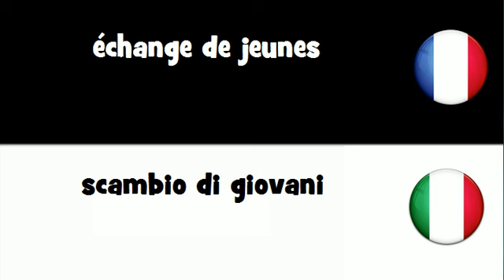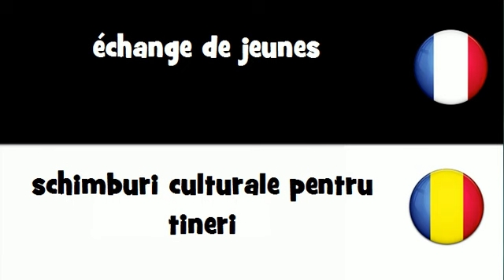Dites le en 20 langues # échange de jeunes